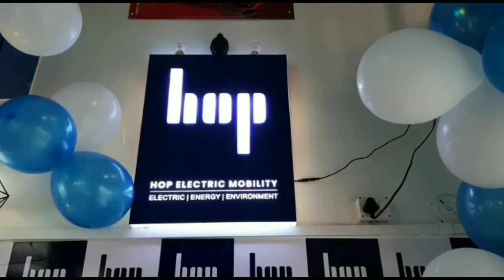चाँई गांव पहुंचे पूर्व कैबिनेट मंत्री राजेंद्र भंडारी स्थानीय लोगों ने किया उनका भव्य स्वागत।